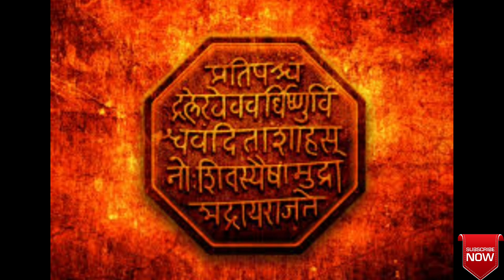मुंबई मध्ये बनवली आपल्या मालवणी पद्धतीने फणसाची भाजी | आवस आमची भाडकाली @shravani sanket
आपल्या Shravani Sanket या फेसबुक पेज ला like करा

shravani_sanket या Instagram पेज ला follow करा

🙏 धन्यवाद 🙏